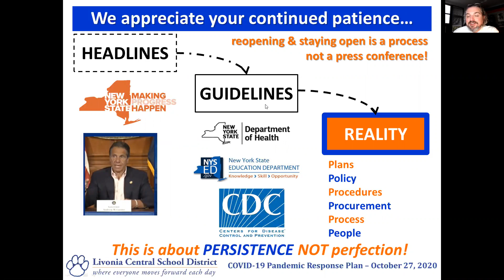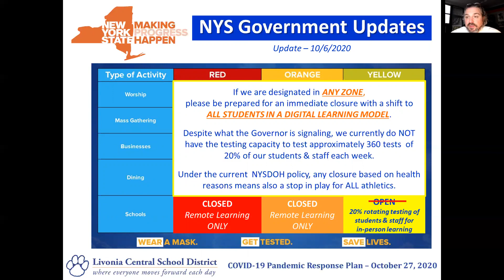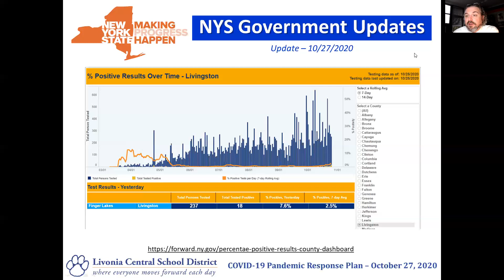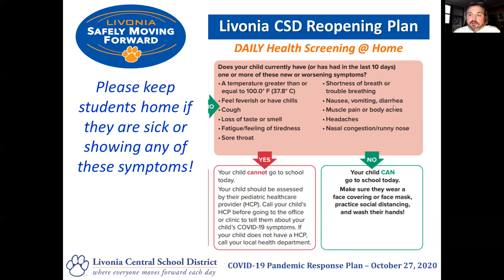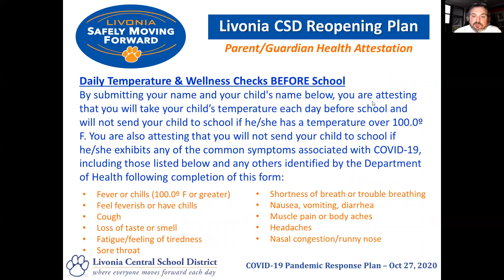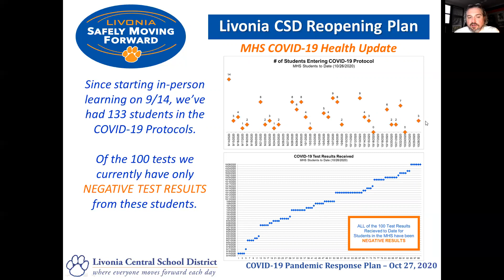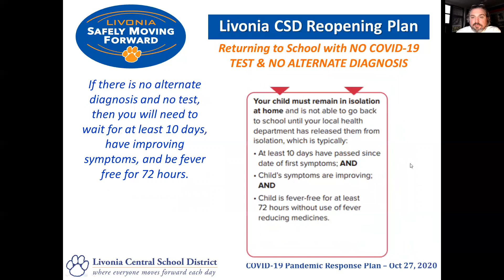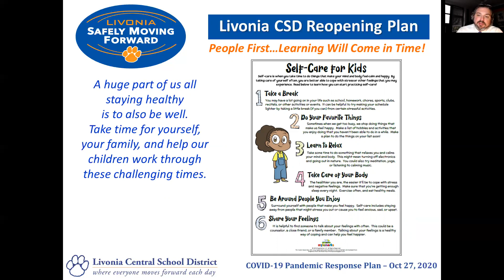COVID-19 Pandemic Response - Family & Community Update - Health & Safety - 10/27/2020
This update is intended Livonia CSD families & community. Each school district's responses will be customized and respond to the unique circumstances of each school and community. Stay healthy & be well!